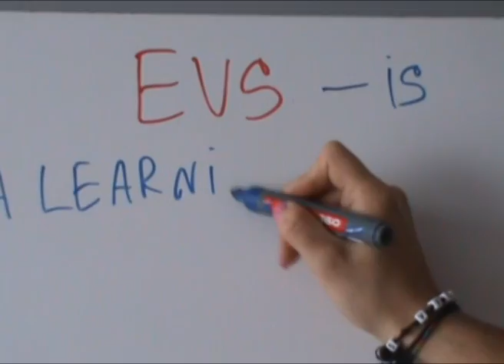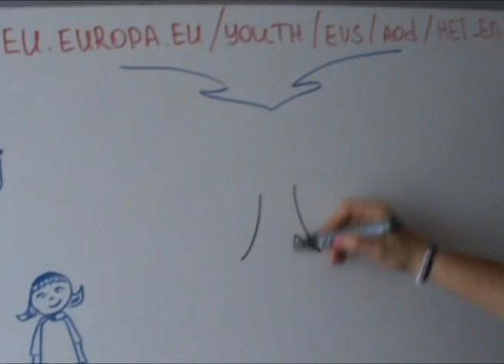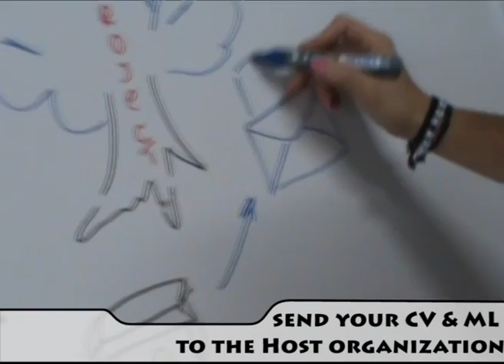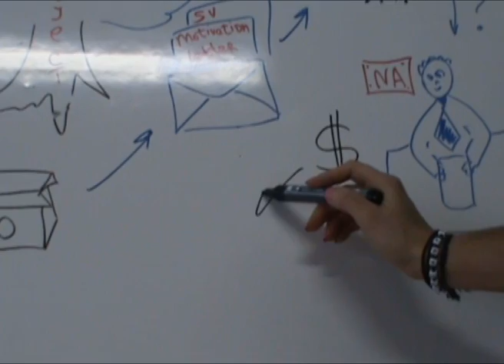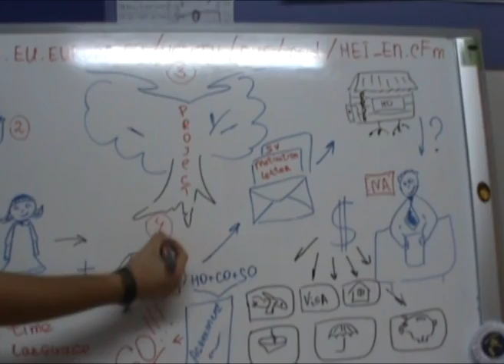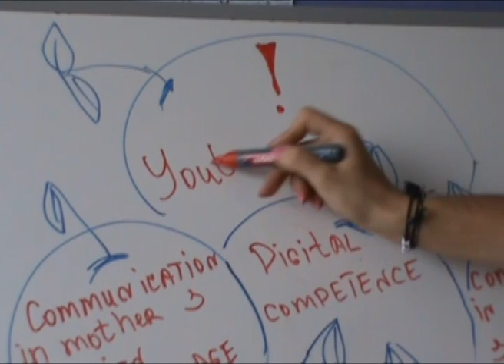9 steps for your EVS eng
This video about how to stay EVS volunteer.